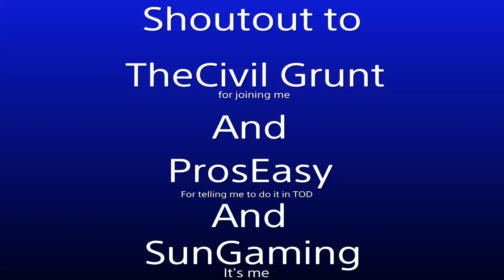QUITTING YOUTUBE TO WASH THINGS!